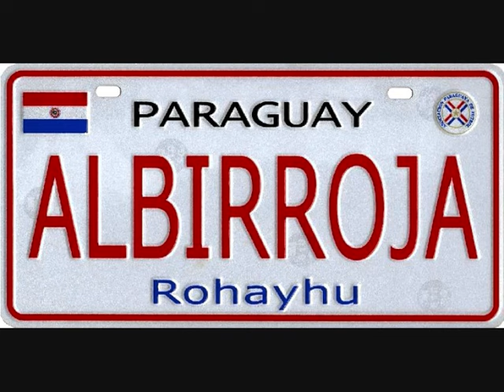Recuerdos de Ypacaraí - Luis Alberto Del Paraná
Luis Alberto Del Paraná -  Recuerdos de Ypacarai

Una noche tibia nos conocimos
Junto al lago azul de Ypacaraí
Tu cantabas triste por el camino
Viejas melodías en guaraní
Y con el embrujo de tus canciones
Iba ya naciendo tu amor en mí
Y en la noche hermosa de plenilunio
De tus blancas manos sentí el calor
Que con sus caricias me dio el amor

Dónde estás ahora, kuñataí
Que tu suave canto no llega a mí
Dónde estás ahoras
Mi ser te adora con frenesí
Todo te recuerda dulce amor mío
Todo te recuerda
Mi amor te llama kuñataí